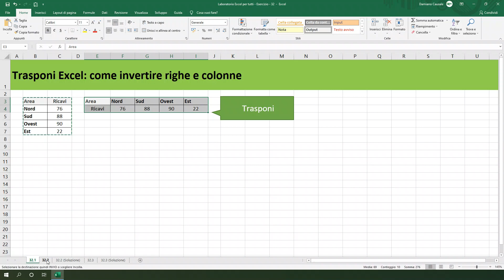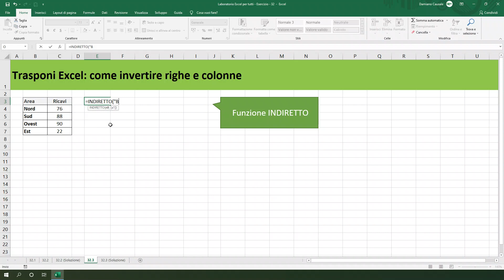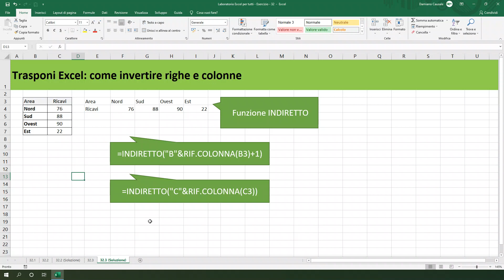Trasponi Excel: come invertire righe e colonne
In questo video ti mostrerò come invertire righe e colonne in Excel. Ti mostrerò tre differenti metodi:
0:12 Comando Trasponi
0:43 Funzione MATR.TRASPOSTA
1:32 Funzione INDIRETTO e funzione RIF.COLONNA

📌 Se invece desideri approfondire e migliorare le tue competenze di Excel, visita l’area corsi di Excel per tutti per trovare il corso adatto a te!

📌 Se il video ti è piaciuto metti un 👍🏻 e condividilo😉